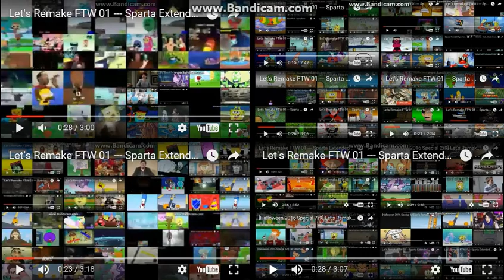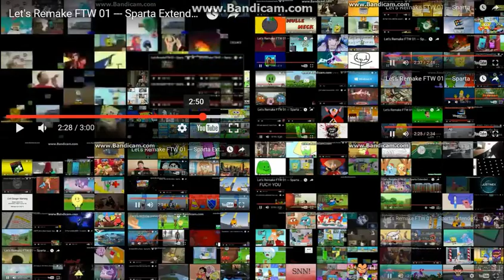Let's Remake FTW 01 --- Sparta Extended Remixes Mega Side-By-Side 3 (Redux)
About the Side-by-Sides, I'm gonna make 256 Sparta Remix Side-by-Sides. If I had Sony Vegas, I would make with those 64 Super Side-by-Sides in 16 Ultimate Side-by-Sides in 4 Mega Side-by-Sides in 1 Giga Side-by-Side. Keep in mind that I'm not adding any SB or MLP remixes because I feel that they're overused in these. So, here's the credits for Side-by-Sides 129-192.